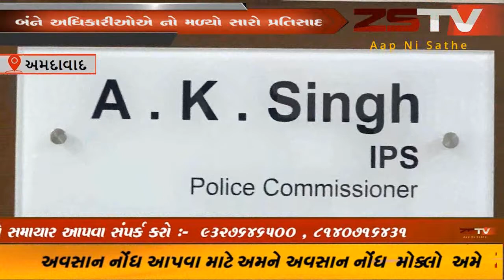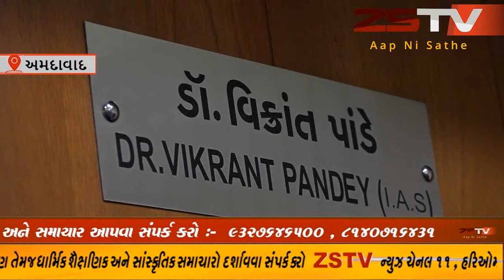જૂનાગઢ સ્વામિનારાયણ મંદિરની ચૂંટણી નું કવરેજ કરી રહેલ પત્રકારો પર પોલીસે કરેલા લાઠીચાર્જનો